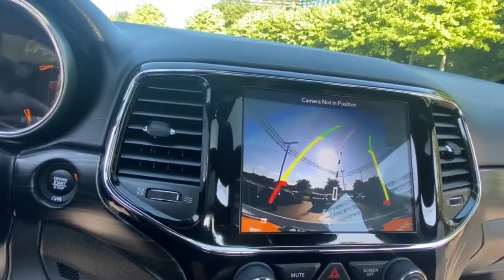2019 Jeep Grand_Cherokee Rochester Hillls, Clarkston, Troy, Waterford, Southfield, MI 53900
Bright White Clearcoat Used 2019 Jeep Grand_Cherokee available in Rochester Hills, Michigan at Milosch's Palace CDJ. Servicing the Clarkston, Troy, Waterford, Southfield, MI area.

Certified - 2019 JEEP GRAND CHEROKEE ALTITUDE **Moonroof/Sunroof**4WD**Navigation/GPS**Bluetooth**Back-Up Camera**Front Heated Suede Leather Seating**Excellent ConditionbrbrThis vehicle also includes USB Port Automatic Temperature Control Power Lift Gate Push Start Heated Steering Wheel Remote Start Satellite Radio Radio Wheel Control Auto Garage Opener/Universal Home Remote/Homelink Keyless Entry Heated Mirrors Auto Headlights Traction Control MP3 Power Outlet Zone Temp-Dual and Driver-Power SeatingbrbrBLUETOOTH *ONE OWNER ALLOY WHEELS **PASSED MILOSCHS EXTENSIVE SAFETY INSPECTION BACKUP CAMERA *ACCIDENT FREE CARFAX REPORT **NON-SMOKER **NAVIGATION **SUNROOF/MOONROOF **4X4 **LEATHER INTERIOR **LOW LOW MILES **FACTORY CERTIFIED **JEEP CERTIFIED *UCONNECT 8.4AN W/NAV *BLIND SPOT DETECTION *HEATED FRONT SEATS *KEYLESS ENTER N-GO *20 ALUMINUM WHEELS *POWER LIFTGATE 4WD 115V Auxiliary Power Outlet 1-Year SiriusXM Radio Service 1-Yr SiriusXM Guardian Trial 4G LTE Wi-Fi Hot Spot 5-Year SiriusXM Traffic Service 5-Year SiriusXM Travel Link Service 8.4 Touchscreen Display Altitude Grille Altitude IV Package Apple CarPlay Auto-Dimming Rear-View Mirror Black Suede Seats w/Black Stitching Body Color Claddings Body Color Fascia Body Color Shark Fin Antenna Dark Day Light Opening Moldings Dark Headlamp Bezel Finish Dark Lens Taillamps Front Accent/Body Color Fascia Gloss Black Rear Fascia Applique Google Android Auto GPS Antenna Input GPS Navigation HD Radio Heated Front Seats Heated Steering Wheel Instrument Cluster w/Off-Road Disp. Pages Integrated Center Stack Radio Integrated Voice Command w/Bluetooth Jeep Black Gloss Badging Power 4-Way Driver Lumbar Adjust Power 8-Way Driver/Manual Passenger Seat Power Liftgate Quick Order Package 2BZ Altitude Radio: Uconnect 4C Nav w/8.4 Display Rear Accent/Body Color Fascia Rear Fascia Black MIC Step Pad Remote Start System Security & Convenience Group Security Alarm Single Exhaust w/Bright Tip SiriusXM Satellite Radio SiriusXM Traffic Plus SiriusXM Travel Link Steering Wheel Mounted Audio Controls Universal Garage Door Opener USB Host Flip Wheels: 20 x 8.0 Gloss Black Aluminum. 2019 Jeep Grand Cherokee Altitude 8-Speed Automatic 4WD Recent Arrival! Bright White Clearcoat Certified. FCA US Certified Pre-Owned Details:brbr  * Roadside Assistancebr  * Powertrain Limited Warranty: 84 Month/100000 Mile (whichever comes first) from original in-service datebr  * Vehicle Historybr  * Includes First Day Rental Car Rental Allowance and Trip Interruption Benefits. SiriusXM 3 month trial subscriptionbr  * Warranty Deductible: $100br  * 125 Point Inspectionbr  * Limited Warranty: 3 Month/3000 Mile (whichever comes first) after new car warranty expires or from certified purchase datebr  * Transferable WarrantybrbrOdometer is 11719 miles below market average!brbrThe Milosch family has been serving Lake Orion and Oxfords automotive needs since 1967. Come experience the Palace Advantage! We want to give you a fair and competitive price upfront. We would also love to have your trade-in! We will give you a fair market trade value for your vehicle. Want to know what your trade is worth? Use our Kelley Blue Book Instant Cash Offer feature on our website to get a guaranteed value for your vehicle.brbrOur Service Department & Express Lane are open convenient hours during the week and Saturday. We also offer a free service shuttle for local customers a customer lounge with free coffee and popcorn as well as free wireless internet. We also offer a free car wash with every service. Altitude IV Package Quick Order Package 2BZ Altitude (1-Year SiriusXM Radio Service 1-Yr SiriusXM Guardian Trial 4G LTE Wi-Fi Hot Spot 5-Year SiriusXM Traffic Service 5-Year SiriusXM Travel Link Service 8.4 Touchscreen Display Altitude Grille Apple CarPlay Auto-Dimming Rear-View Mirror Black Suede Seat